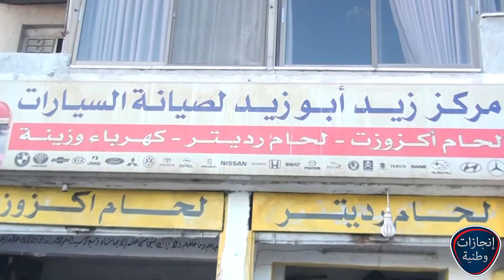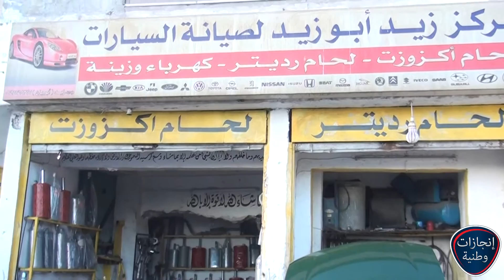مركز زيد ابو زيد انجازات وطنية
تقديم: برهان حويطات
تصوير: احمد الخالدي
مونتاج: محمد صبحة
مخرج منفذ: محمد ابو جادو
إخراج: إبراهيم ابو جادو